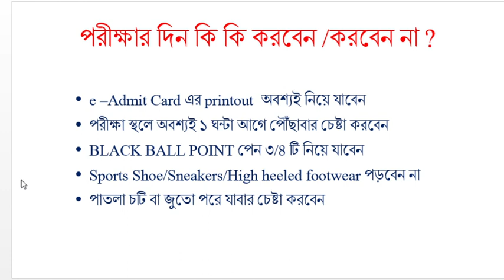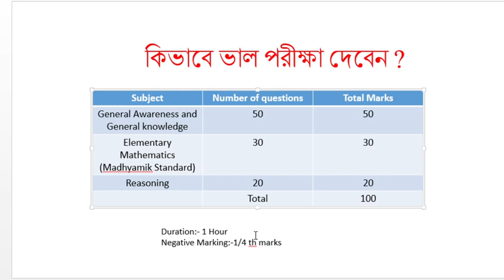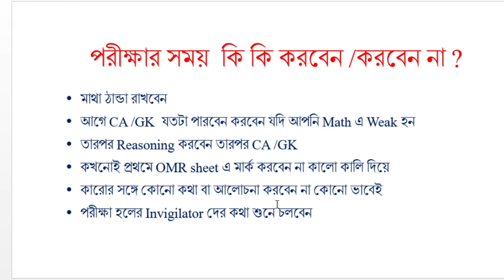WEST BENGAL POLICE CONSTABLE RECRUITMENT EXAMINATION LAST MINUTE MOST IMPORTANT TIPS AND SUGGESTIONS